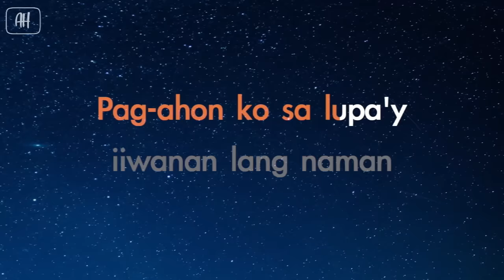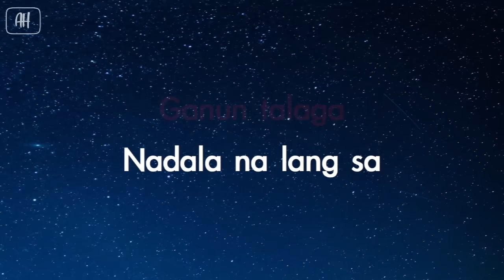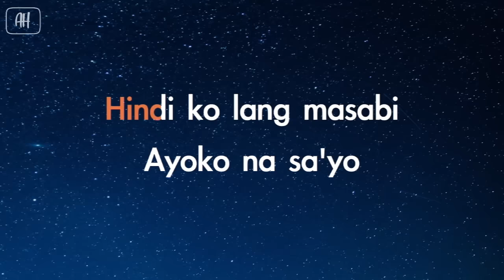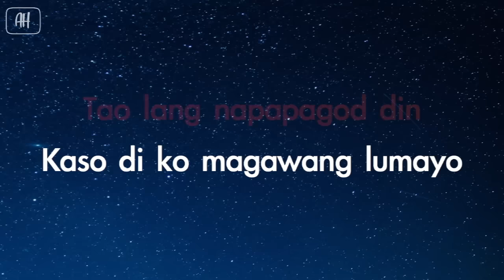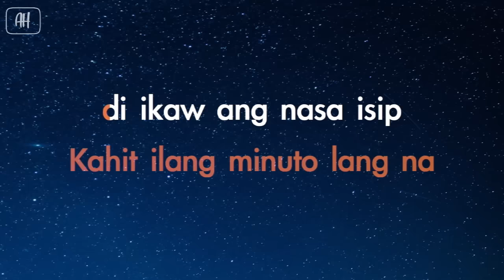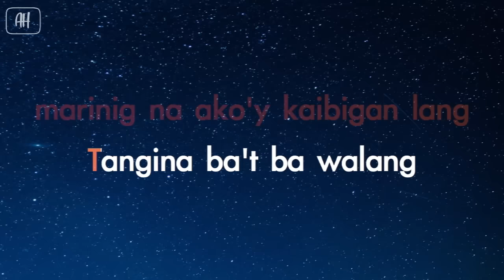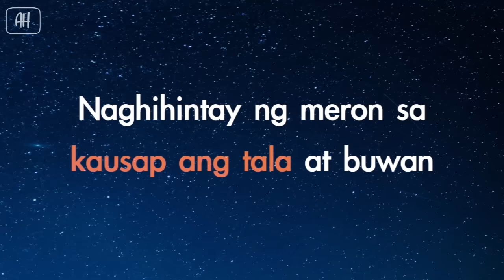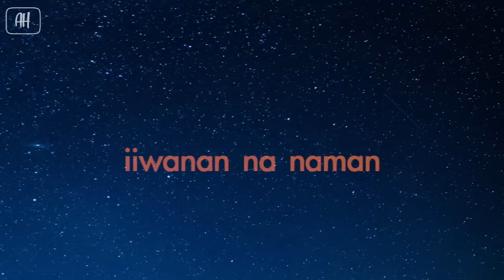I Belong To The Zoo - Balang Araw (Karaoke Version/Acoustic Instrumental)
✖ Uploading your singing cover using our Instrumentals in music distrubition websites is strictly prohibited such as (cdbaby,tunecore,etc.)

All i ask is put a link of our channel